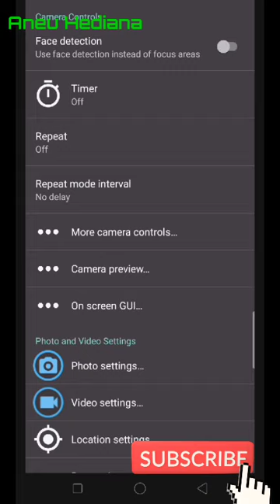CARA MENGGUNAKAN MIC EXTERNAL HP CLIP ON 3 METER